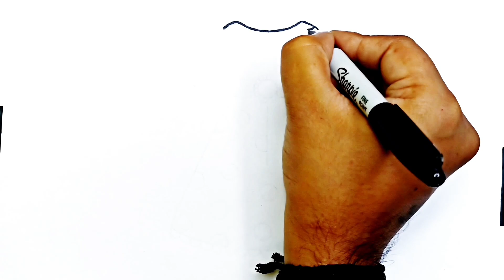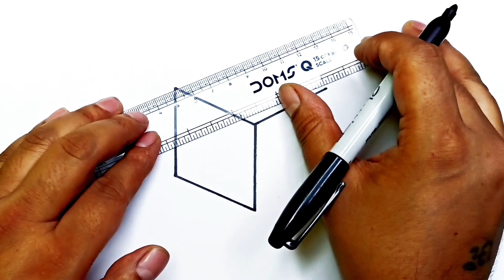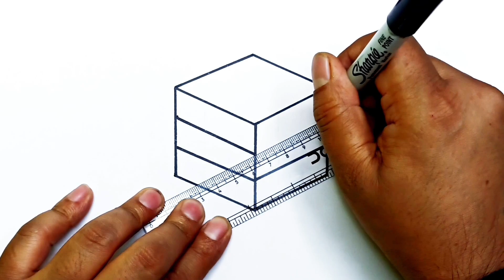how to draw santa claus face || how to draw a girl with beautiful dress